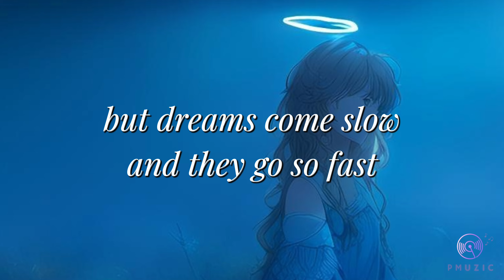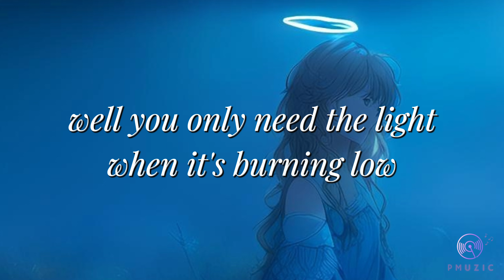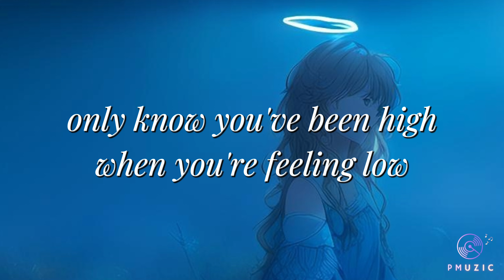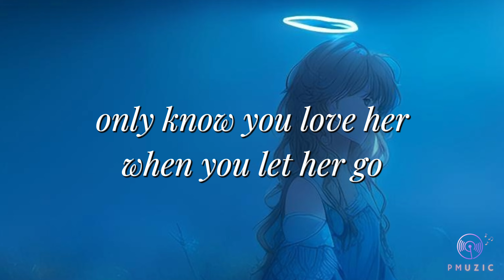Passenger - Let Her Go (Lyrics)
Lyric Video From The Song:👇
✨️Passanger - Let Her Go✨️

💘Your Personal To Do List💘

✨️Sub👍✅️✨️

✨️Turn On 🔔✅️✨️

✨️If You Succeed In Doing These I'll Take Your Suggestion On The Next Vid✨️ Thank YOU💛